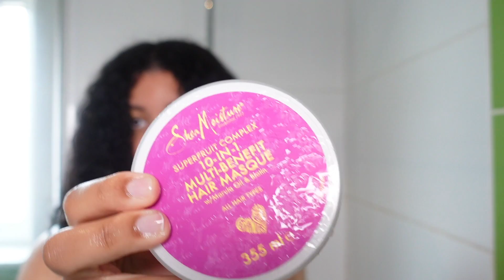I haven't washed my hair in THREE WEEKS.. 😩 let's fix this mess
FAQ's
- Ethnicity: Belgian and Ghanaian
- I live in Belgium, Europe
- I have an accent because English is not my first language, Dutch is.